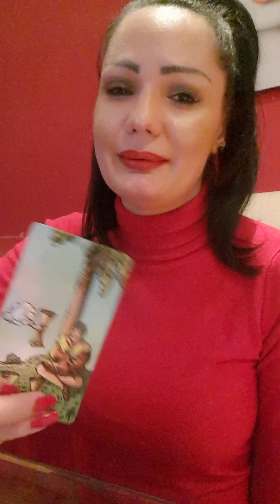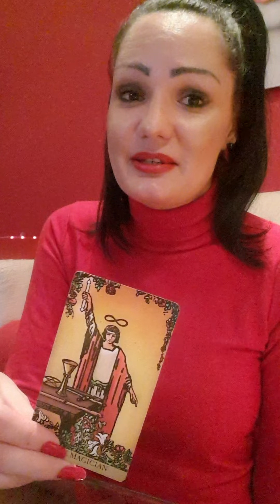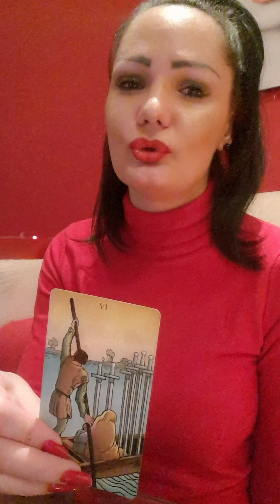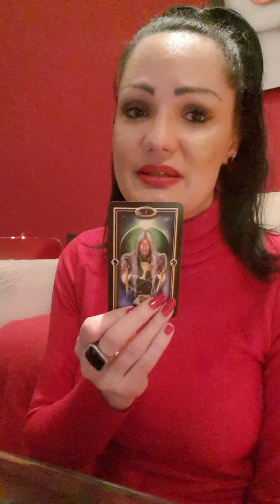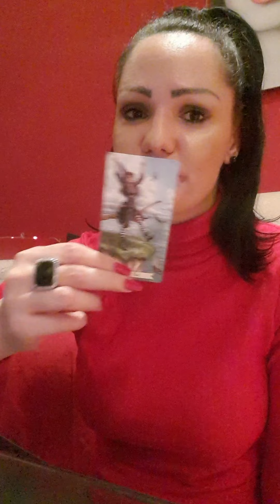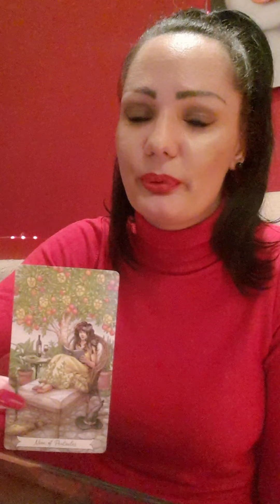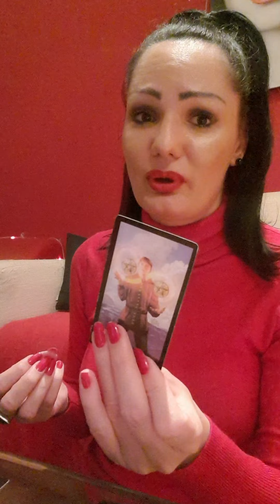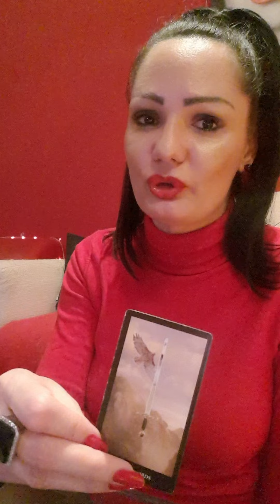❤ZA SLOBODNE!❤ Bezvremeno tarot citanje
VATRENI ZNAK  0.32 min
VAZDUSNI ZNAK  08.32 min
VODENI ZNAK  14.27 min
ZEMLJANI ZNAK 21.47 min

Zdravo! Ovo će biti bezvremeno čitanje tarota. Ovo su KOLEKTIVNA tarot citanja, ovo NIJE LICNO citanje! Uzmite sa sobom samo ono što rezonuje a ono sto nije za vas, ostavite nekom drugom!  ❤❤❤❤

Stasa